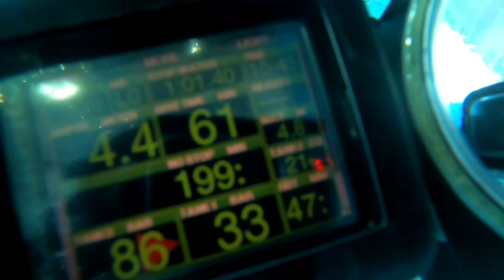Sidemount Tank Buoyancy Test / 사이드마운트 탱크 중성부력 테스트 / 더블탱크 적정웨이트는?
🤿 사이드마운트 장비! 이해하고 세팅/운용합시다!
🤿 트림포지션/핀킥의 원리! 이해하고 연습합시다!

🚫 너 솔직히 불편하고 안되는거 많은데
      어떻게 해야할지 모르자나? 🙄

⭕️ SideX_Sidemount System은 너에게
      사이드마운트 신세계를 경험하게 해줄거야 😝

🤿 교육/투어 문의
📲 인스타/유투브/카카오톡 sidex_gomto

🤿 SideX_사이드마운트는?

✅️ 본인이 직접 개발한 세팅키트와 정확한 세팅방법을
      사용하여 사이드마운트 다이버의 편안하고 안전한
      다이빙을 돕기위한 전세계 유일무일 시스템입니다

1️⃣ 정확한 사이드위치에 탱크수평정렬이 기본이고
2️⃣ 포지션 변화/핀킥에 의한 탱크 롤링이 전무하고
3️⃣ 에어소비로 발생하는 좌우탱크 부력변화로 인한
      탱크날림이 없기에 트림밸런싱에 영향이 없으며
4️⃣ 양팔은 백마운트BC같이 움직임이 편리하게되고
5️⃣ 공기주입에도 윙은 날리지않고 밀착되어 있기에
6️⃣ 수면/수중 모두 편안함을 제공하는것과 동시에
7️⃣ 세팅변화없이 웻/드라이 모두 착용이 가능하면서
8️⃣ 여성다이버도 같은 조건의 세팅과 운용이 가능하고
9️⃣ 감압을 위한 멀티탱크 또한 가능한것이 목표입니다